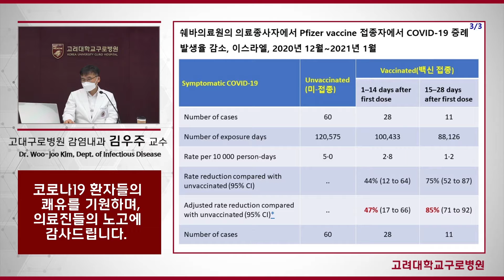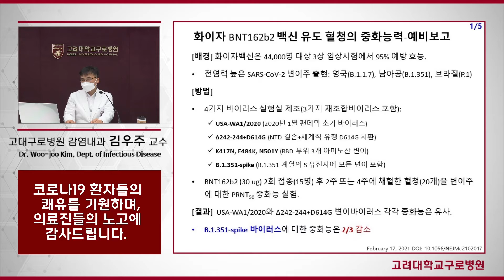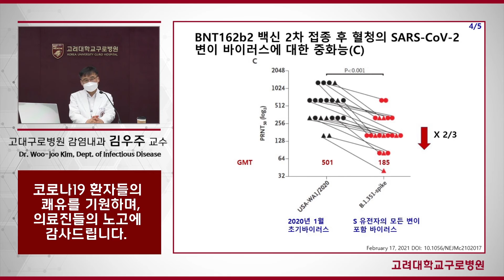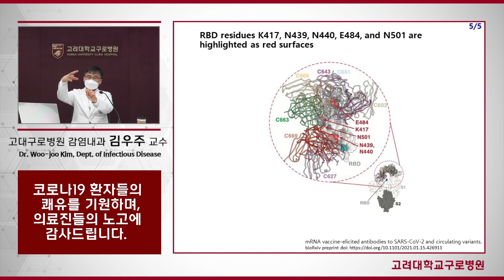[ENG][COVID-19]변이 바이러스 종류별 '화이자 백신' 예방 효능 분석 Pfizer Vaccine effectiveness against new strain